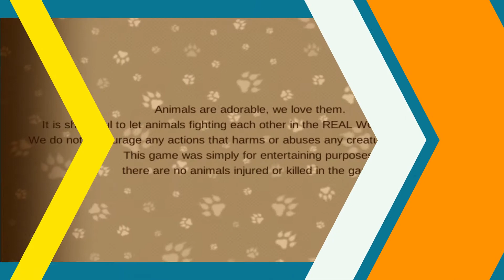Fight Of Animals : Solo Edition : Gameplay Walkthrough [Arcade Mode : Character : Power Hook Dog]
Fight of Animal is Here!! Choose your favorite Animal and enjoy the wild fight!

What happen when popular meme animals on internet become fighters?
Fight of Animals-Solo Edition is here!!
Choose your favorite Animal and enjoy the wild fight! Challenge all other animals in Arcade mode to become the King of Animals and enjoy the unique mini game on mobile version!!
Power Hook Dog, Mighty Fox, Walking Cat, Crowrilla and Magic Squirrel…awaits you!!

“Super Easy Control”
Performing awesome moves by just press single button!! With Special-optimized UI design and Combo Assistant, Player can enjoy the game even they have never played any fighting game before!! SUPER FUN!

“Mini Game”
Check out this adorable innocent face!! Help to push back this little(?) Seal back to the sea!!
Find out how good you are on the leaderboard!

“Training Mode”
Each Animals all comes with unique moves and super!! You can train your self as much as possible in training room to become the King of all the creatures!

Enjoy Fight of Animals? Try our steam version to experience more exciting combat and highly synchronized online battle!